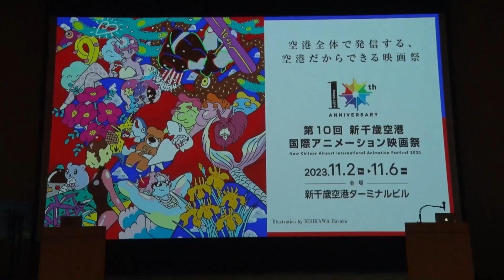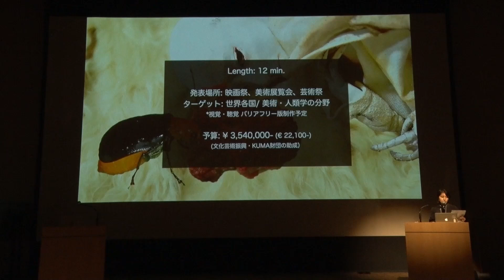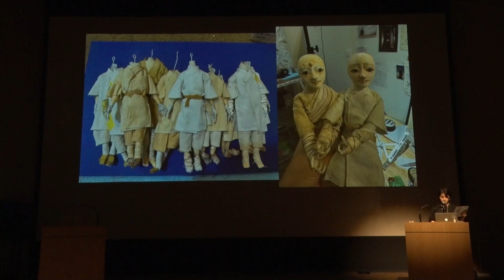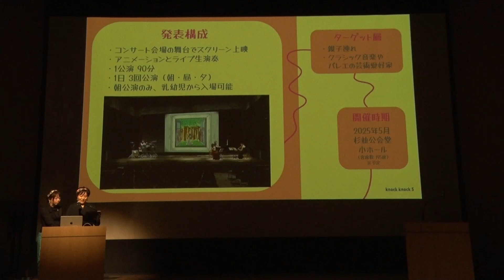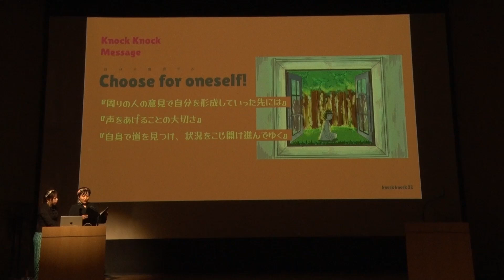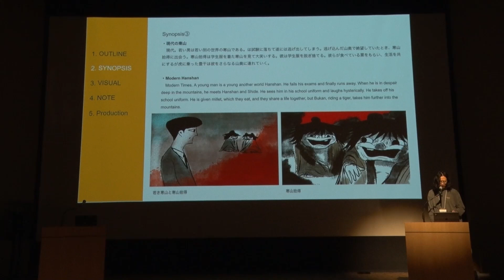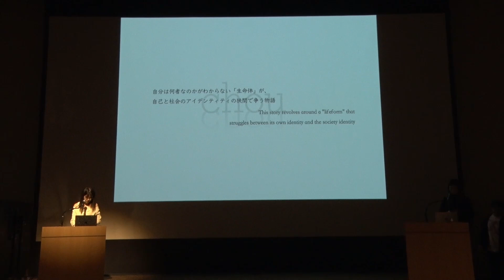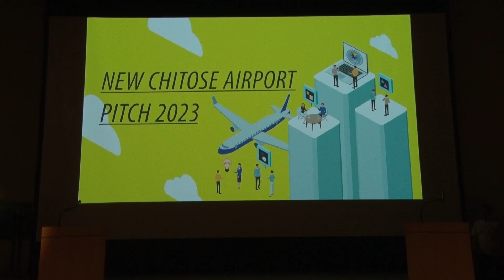NEW CHITOSE AIRPORT PITCH 2023 | 第10回 新千歳空港国際アニメーション映画祭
NEW CHITOSE AIRPORT PITCH 2023

第10回新千歳空港国際アニメーション映画祭では、映画祭会期中の公式部門として、これから制作する（もしくは現在制作中の）プロジェクトについてプレゼンテーション機会を創出する「NEW CHITOSE AIRPORT PITCH 2023」を開催しました。
　ここに、総勢4つのプロジェクトアーカイブを映画祭公式YouTubeチャンネルに公開しましたので、ぜひご覧ください（制作者の意向により、『Breath of the City（仮）』は非公開）。プロデューサーまたは共同制作する作家との出会いを求める皆さまには特にご注目いただけますようお願いいたします。

《登壇プロジェクト》
00:02:58　『私の横たわる内臓』登壇者 : 副島しのぶ（作家）
00:14:00　『KNOCK KNOCK（仮）』登壇者 : Kazune H Urano（作家）
00:24:28　『寒山拾得』登壇者 : 山田遼志（作家）
00:32:00　『蝶』登壇者 : オウ セイ（作家）